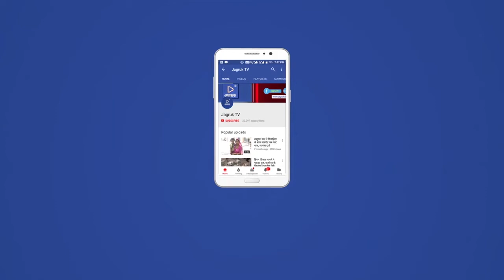Jagruk Tv सोजत : क्षेत्र में फंसे बिहार के 66 श्रमिकों को 3 बसों से किया रवाना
Jagruk TV

सोजत क्षेत्र में फंसे बिहार के 66 श्रमिकों को 3 बसों से किया रवाना

श्रमिकों के चेहरों पर झलकी खुशी

सोजत सिटी
वैश्विक महामारी कोरोना वायरस संक्रमण के चलते प्रदेश में लॉकडाउन के दौरान विभिन्न राज्यों के श्रमिकों व मजदूरों को काम धंधा नहीं मिलने के कारण परेशान होकर अपने-अपने गांवों की ओर पलायन कर रहे श्रमिकों को राजस्थान सरकार द्वारा इन श्रमिकों की बसों एवं ट्रेन द्वारा अपने-अपने राज्यों में भेजा जा रहा है।

इसी के तहत सोजत क्षैत्र में परेशान हो रहे मजदूरों को मंगलवार को राजस्थान रोडवेज़ की 3 बसों से 66 श्रमिक परिवारों को बिहार राज्य के लिए रवाना किया गया।

इससे पूर्व उपखंड के सभी श्रमिकों को राजकीय उच्च माध्यमिक विद्यालय सोजत में एकत्रित किया गया। जहां  चाय नाश्ता के साथ भोजन उपलब्ध करवाने के साथ ही उनकी  चिकित्सा जांच कर व सैनैटराइज करने के पश्चात सोजत के  नायब तहसीलदार भागीरथ चौधरी द्वारा इनको बिहार राज्य के लिए रवाना किया गया।

इस दौरान नियंत्रण कक्ष प्रभारी मनोहर लाल पालडिया,नगरपालिका के सद्दाम हुसैन कपिल देव,अर्जुन सेन,विनोद परिहार व बुथ लेवल अधिकारी मंगलसिंह,महेंद्र सिंगाडिया हेमन्त सौलंकी संपत पंवार,बुद्धाराम,सज्जन बोराणा सहित अन्य कार्मिक उपस्थित रहे । बसो से रवाना होते समय मजदूरों ने खुशी जाहिर करते हुए प्रशासन का धन्यवाद व आभार व्यक्त किया ।

बाइट-नायब तहसीलदार भागीरथ चौधरी